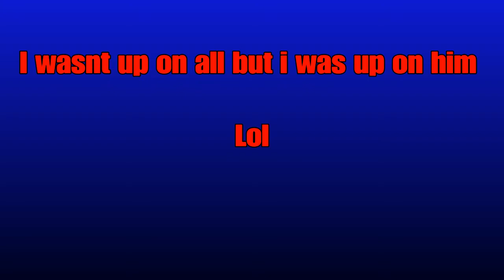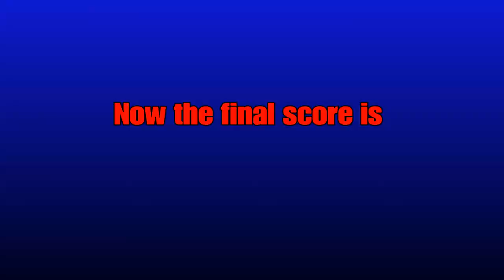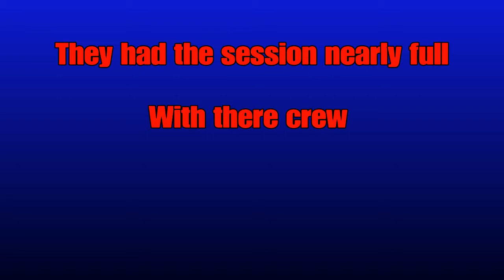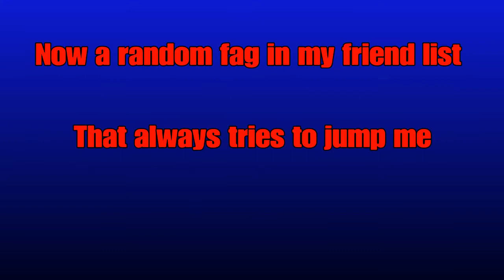Base montage read description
Haha twogunz lol taught you said youd smack me lol